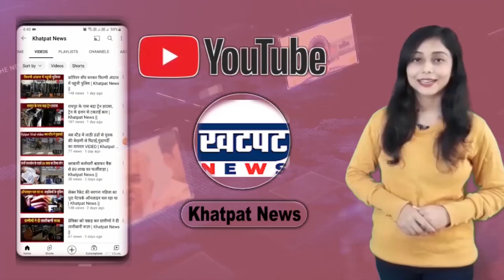दूल्हा-दुल्हन मर्डर केस में बड़ा खुलासा, घर में मिले संघर्ष के निशान | Khatpat News